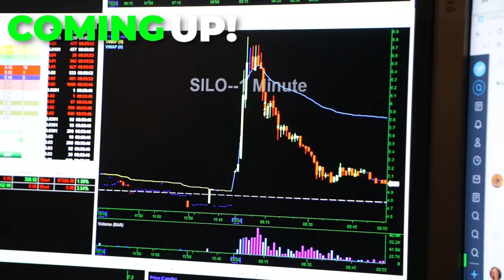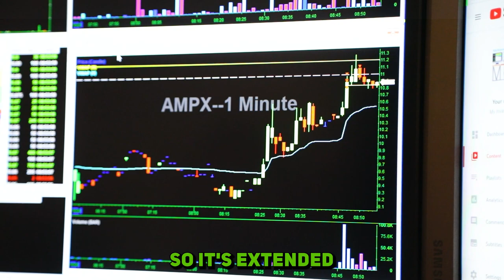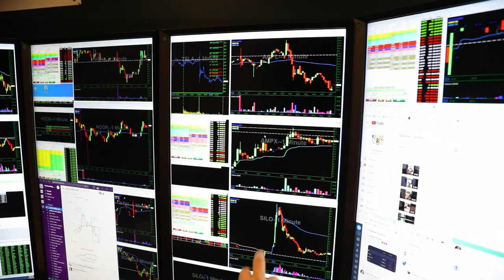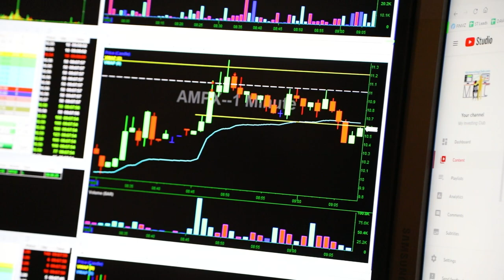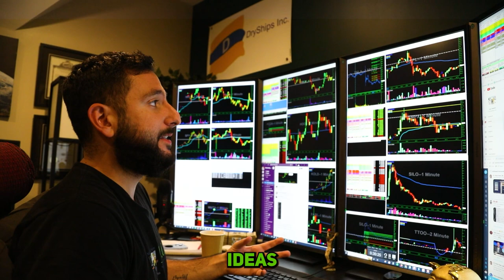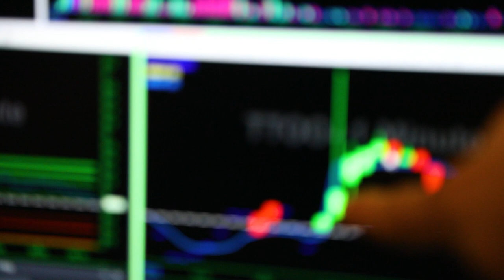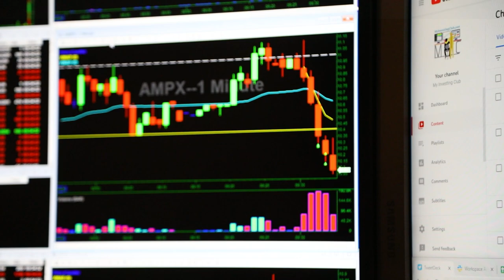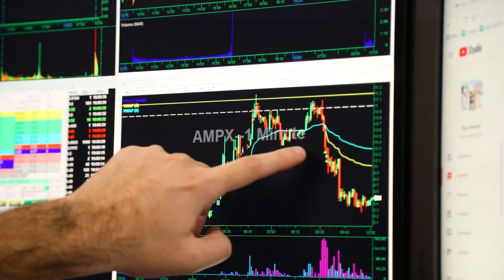ALEX MAKES $2,500 IN 5 MINUTES LIVE STOCK TRADING (VLOG)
Alex makes $2,500 in 5 minutes live stock trading. Alex vlogs and shares his thought process, entries, exits, and full detailed plan as he trades.